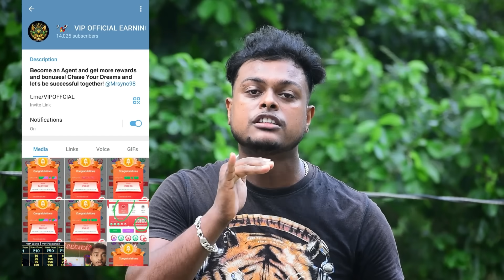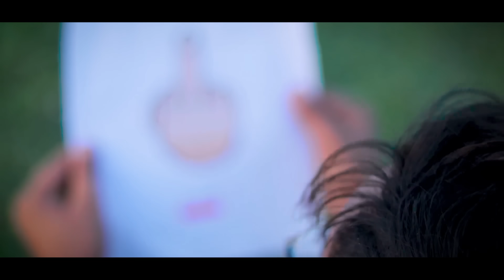ALU PAIN MAHABHARATA ||CHAA MAANA ATHA GUNTHA ||ODIA NEW COMEDY ||MR DEVA || BIKI RAKI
💥GO AND JOIN THE ODISHA BEST EARNING TELEGRAM GROUP 💥

Jay Jagannath 🙏♥️

CONCEPT - DEVA AND SIBANI

Dialogue -Biki and Deva

DOP- Babu

EDIT -MR DEVA